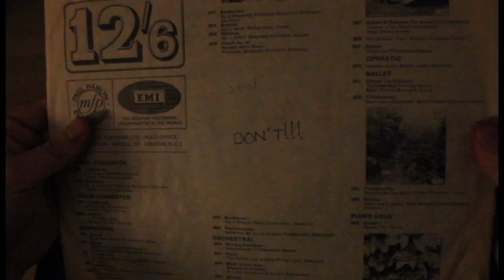Music Film - Video Production 2013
Video Production 2 - Queen Margaret University

Created by Group 5: Mauro Crolla, Josefin Ivarsson and Adam MacKinnon.

With lots of help from Robert Candy.

Note: Watch in a dark room, with sound up loud.